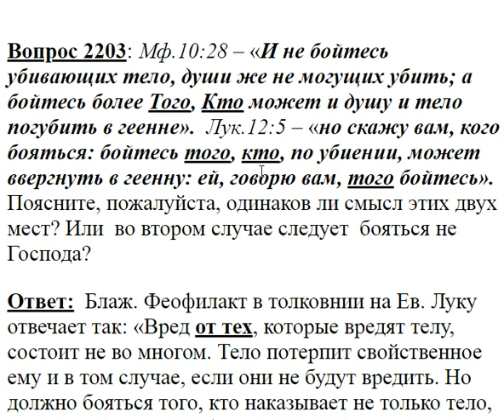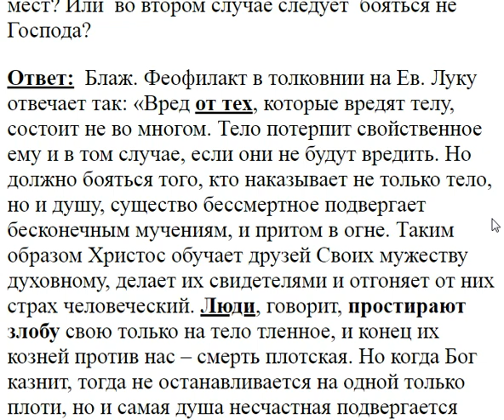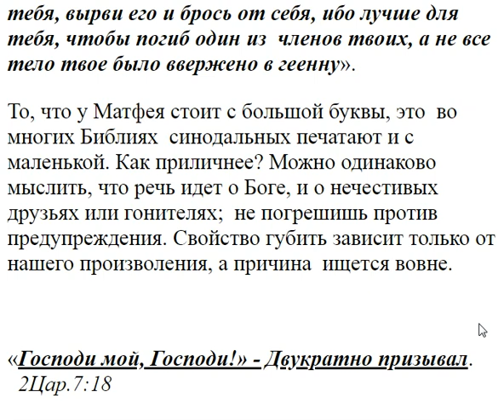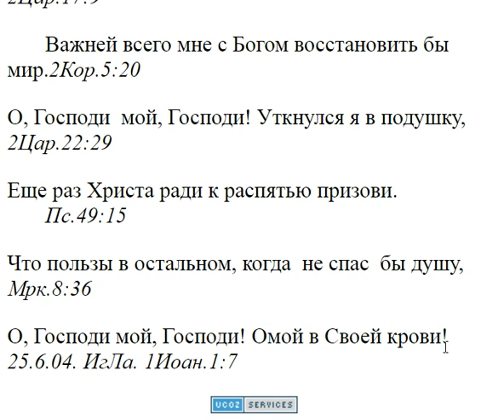2203. Поясните одинаков ли смысл этих двух мест?